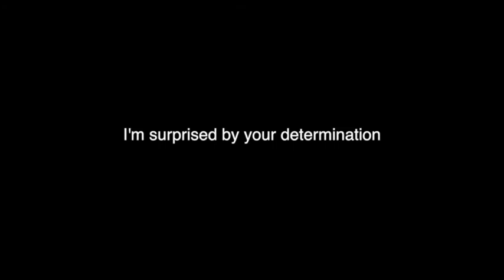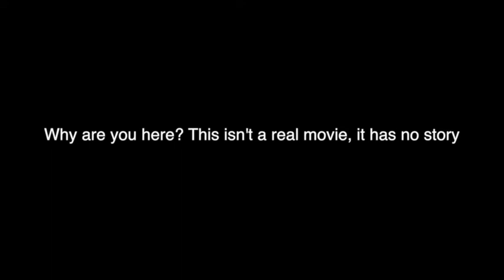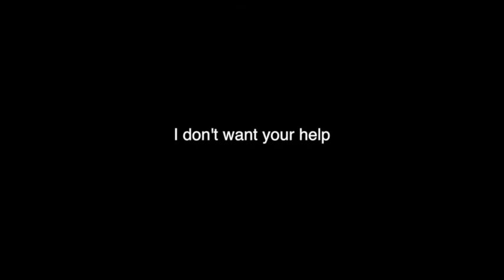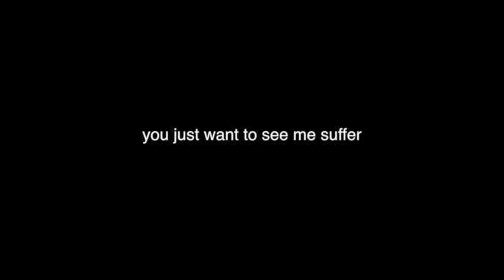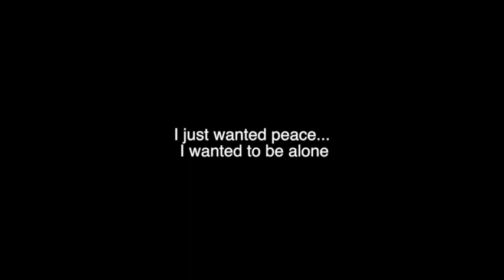Not a Story